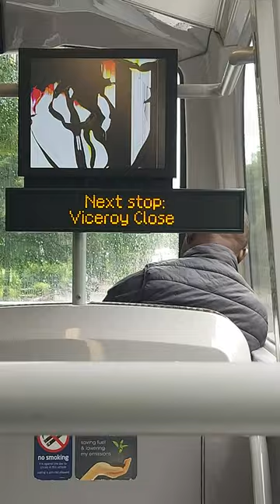Next Stop: Viceroy Close Announcement - 6864